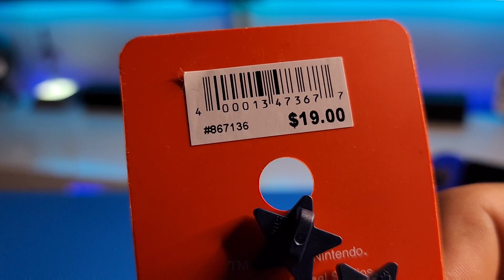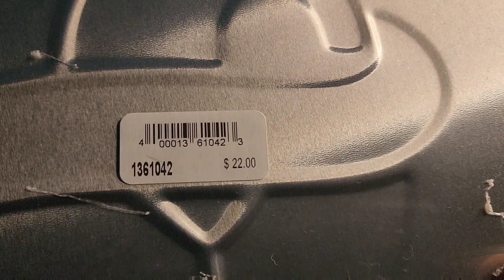I WENT TO THE NEW SUPER NINTENDO WORLD STORE AND THIS IS WHAT I GOT! 😁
Hey everyone, I had the opportunity to visit the Super Nintendo World Store at Universal City Walk in Hollywood. It's an incredible place that only made us more excited for the land next year. So excited I will be giving away a,ticket to the park when it opens! Here's a quick video of what Adriana and our son Zeke got me